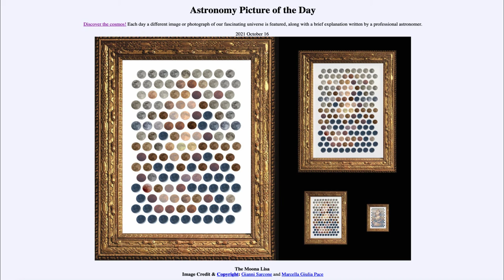2021 October 16 - The Moona Lisa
In today's image, we see a framed portrait of many images of our Moon in different colors. The colors are all natural colors in which our Moon can be viewed from Earth. Moving toward the smallest image, you may see that they are put together in the image of a famous Leonardo da Vinci painting.

I also provide lecture videos to accompany the free OpenStax Astronomy textbook on another channel. or through this channel